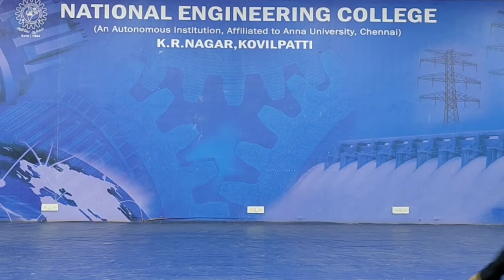Ennavale Adi Ennavale cover song | Enthusia Ep-4 | Fine arts Nec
National engineering college Thoothukudi
National engineering college kovilpatti, kr Nagar
Fine arts
fine arts nec
NEC
nec